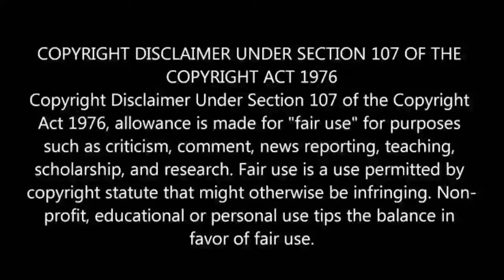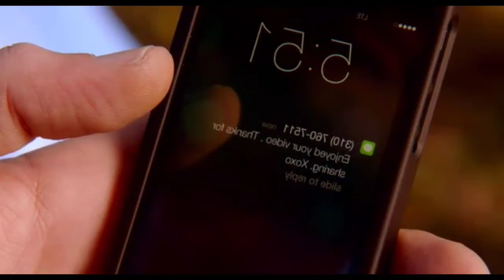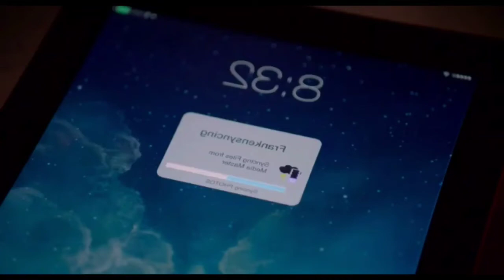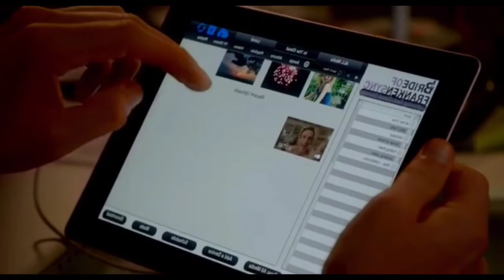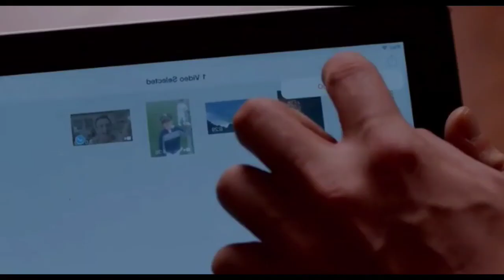Sex Tape (2014) Hollywood Full Movie Explained in Tamil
Sex tape (2014) movie explained in Tamil
Sex tape movie explained in Tamil
Sex tape (2014) full movie explained in Tamil
Sex tape movie in Tamil